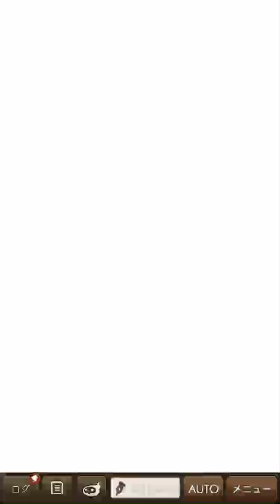7/1/2019 SinoAlice Colosseum ZXL Day 177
14/15
Opponent FL slightly strong but sup still ok